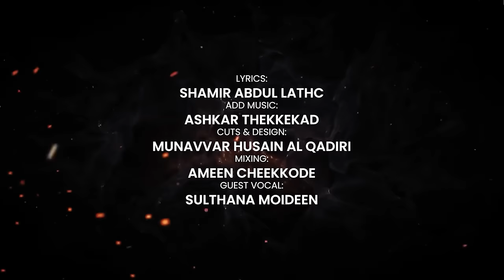നാളുമെണ്ണി കാത്തിരുന്നു യാ റസൂൽ | nalumenni kathirunnu yarasool Azhar Kallur | Shameer Ali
ALBUM TITLE-THIRU NEBI

LYRICS -SHAMIR ABDUL LATHEEF KOTTOL
ADD MUSIC -ASHKER THEKKEKKAD
VOCALS🎙️-AZHARUDHEEN RABBANI KALLUR
                 -SHEMEER ALI MOONIYOOR
BACKING VOCALS-YASEEN KOTTAKKAL
                  -JOUHAR AREETHOD
DIRECTED BY-FARIS KMD PALLIKKAL BAZAR
MIXING-AMEEN CHEEKKOD
TILTLE -YASIR AREEKKODE  (KALAR VARA)
RECORING STUDIO-ZAHRAN KIZHISSERY
CAMERA-MURSHID VENNIYOOR
INSPIRATION -SEYYID AMANI THANGHAL
EDITZ&CUTZ-MUNAVIR AL QADRI
SP TNX-SAYYID FASL BUKHARI PUTHENATHANI, SAYYID UBAID ALBUKHARI, AHNAF PANOOR, JILSHAD THAMARASSERY, SWADIQ THAMARASSERY, MUZZAMMIL RABBANI KASARGOD, ABOOBACKAR SIDHEEQ MUEENI KOOFA, ABOOTHAHIR MUEENI 16NGHAL, MUHEMMED MATTOOL,
SPECIAL- MUHAMMED PERODE

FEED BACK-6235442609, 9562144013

"Even a smile is charity"👇
ആ കുരുന്നു കണ്ണുകളിലെ നക്ഷത്രത്തിളക്കങ്ങൾ നമ്മുക്കെന്നും ഒരു വഴിവിളക്കായി കൂട്ടിനുണ്ടാകട്ടെ.

10 sq.ft = ₹180
100 sq. Ft = ₹1800
1 cent = ₹8000
5 cents = ₹40000
1 acre = ₹800000

QUEST FOUNDATION
Branch Name: BANGALORE INDIRANAGAR
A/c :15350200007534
IFSC FDRL0001535
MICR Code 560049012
G-pay, Phonepe, Paytm
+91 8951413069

നാളുമെണ്ണി കാത്തിരുന്നു  യാ റസൂൽ
രാത്രി മുല്ലകൾ ആശ തീർക്കും  യാ ഹുസൂർ
പാപ ഭാരം പേറി ഞാനും  യാ റസൂൽ
സ്നേഹ സാരം തേടിടുന്നു  യാ ഹുസൂർ
(ആഴ മേറും നോവ് തീര നൊമ്പരം...
നീറി എഴുതും പ്രേമ ശകലം  സുന്ദരം...)
രാത്രി മുല്ലകൾ ആശ തീർക്കും  യാ റസൂൽ
സ്നേഹ സാരം തേടിടുന്നു യാ റസൂൽ

കണ്ണ് നീരും ദാരയായി.
ഖൽബുളിൽ ആകെ വിങ്ങലായി .
വേവ് തീർക്കും മാരിയായി..
മഹാ രാജൻ എന്നിൽ പെയ്തിടാൻ..

ഞാനൊരുക്കും സ്നേഹ രാജ്യം
കാണുമോ...കാണുമെങ്കിൽഈ വിലാപം
ധന്യമൊ

(നാളുമെണ്ണി കാത്തിരുന്നു )

വീദി നീളെ ദോഷിയായി..
കൺ കാഴച്ച മുഴുവൻ തിന്മയായി.
നാട് നീളെ പാടി ഞാൻ...
ചമയം ങ്ങൽ ഏറെ പുതച്ചു ഞാൻ...

ആട്ടിടല്ല ഹൗൾ അടുക്കും നേരമിൽ..
ആട്ടിയെങ്കിൽ നേട്ടം എന്തേൻ ചെയ്തിയിൽ

"You can listen to songs on our music platforms"

Amozon music 🎵

CHANNEL LINKS
NIGHT OF EXALT LIVE PROGRAM